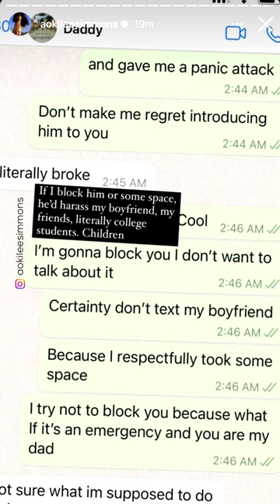Russell Simmons’ family calls out his bullying and disrespectful behaviour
Aoki Lee Simmons and Kimora Lee Simmons called out Russell Simmons on social media after reaching a breaking point with his bullying and disrespectful behaviour.